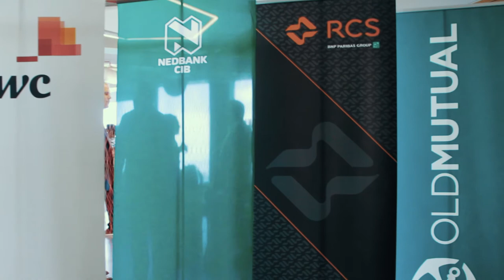Chris De Wit Deputy CEO of RCS - Startupbootcamp Cape Town Sponsor Video